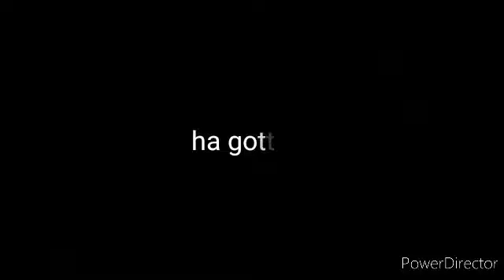The talk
sethesdastudios